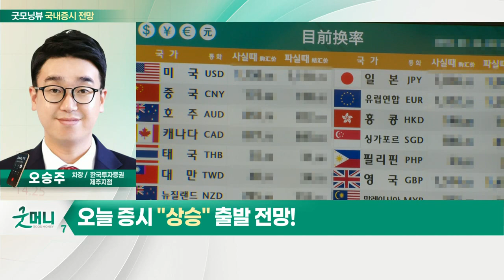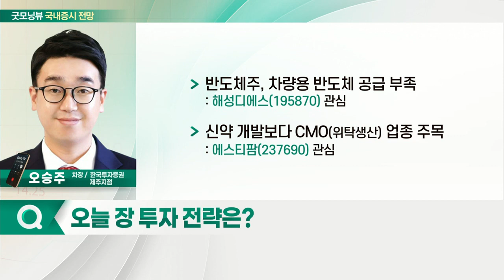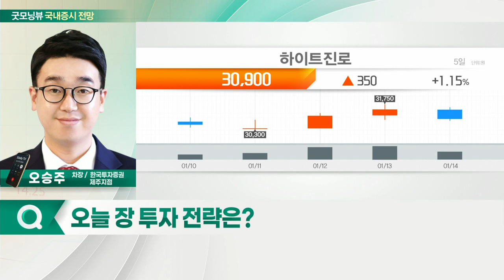해성디에스, 에스티팜, 하이트진로... 한국물 ETF 1.4% 하락·역외환율 상승... 오늘 증시 '상승' 출발 전망_국내 증시 출발 전망 (20220117)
- 한국물 ETF 1.4% 하락·역외환율 상승
- 美 국채 금리 상승·빅테크 주식 반등 반도체주 강세
- 종목 장세 대응 전략 유효

Q. 오늘 시장 투자 전략은?
- 반도체주, 차량용 반도체 공급 부족
- 신약 개발보다 CMO(위탁생산) 업종 주목
- '엔데믹(주기적 유행)'에 대비
- 美 레저 업종 강세 흐름